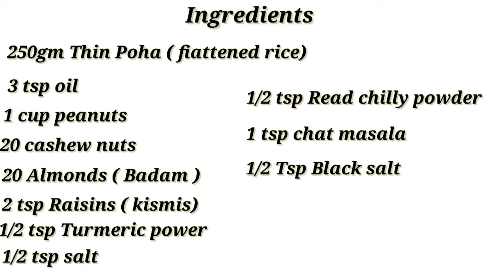Roasted Poha Namkeen Recipe - Holi Special Snacks - Poha Namkeen Recipe - Tea Time Snacks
Ingredients
250gm Thin poha ( flattened rice)
3 tsp Oil
1 cup peanuts
20 cashew nuts divided in 2 parts ( kaju)
20 Almonds Divided in 2 parts ( Badam)
2 tsp Raisins ( Kismis)
1/2 tsp turmeric powder ( haldi)
1/2 tsp salt
1/2 tsp Red chilly powder
1 tsp chat masala
1/2 tsp black salt